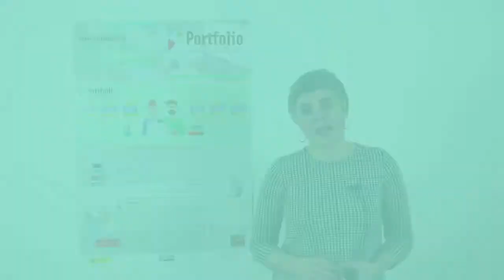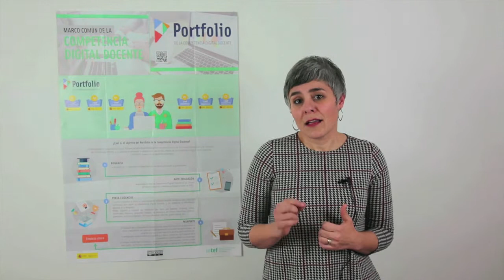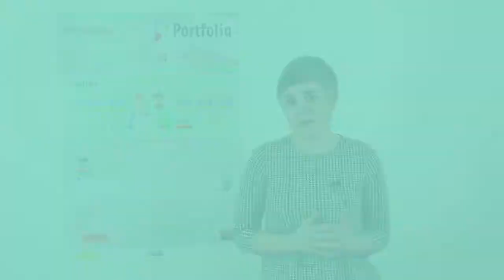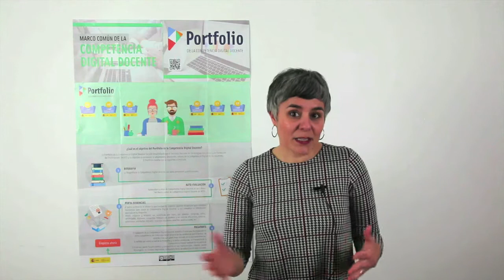Entrevista a Cristina Poyato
La experiencia de Cristina Poyato en el aprendizaje en línea de AprendeINTEF.